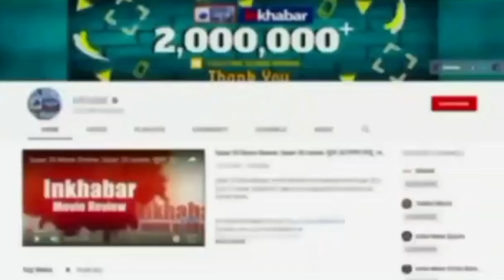Health Benefits Of Onions: जानिए प्याज के फायदे जो आपको बनाएंगे सेहतमंद | Onion Health Tips